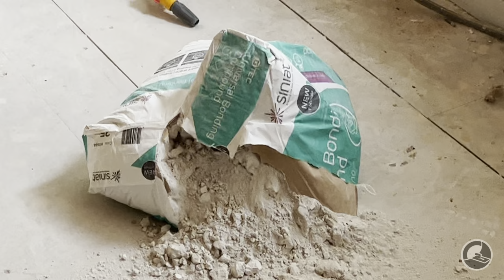I HATE this Job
First in a series of vlogs about what we get up to in the day.

4-in-1 Occidental Leather Tool Caddy

Pic Pencil

Hultafors Talmeter

Refina Megamixer MM30

Delphine Knife

Working Platform

Dewalt Drywall Gun

Empire T-Square

Refina Spatula 800mm

Refina Spatula 100mm

Dewalt Open Tote Box

Board Master Drywall Tool

@Alex Morley Plastering